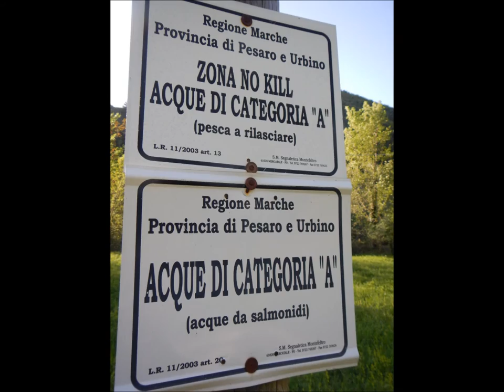roberto reali al Burano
Luca Castellani Fly Fishing Guide in Tuscany & Umbria